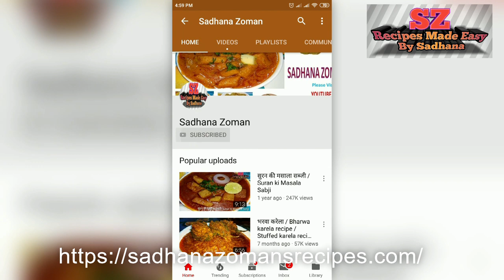मिसळ पाव / Misal pav recipe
घर में ही बनाइये महाराष्ट्र का तीखा और चटपटा फेमस स्ट्रीट फ़ूड मिसळ पाव |
मिसळ पाव / Misal pav recipe in hindi.
रेसिपी वीडियो देखने के लिए और लिखित विधि पढ़ने के लिए हमारे  youtube Hindi recipe चॅनेल, फेसबुक पेज और वेबसाइट को जरूर भेट दीजियेगा।